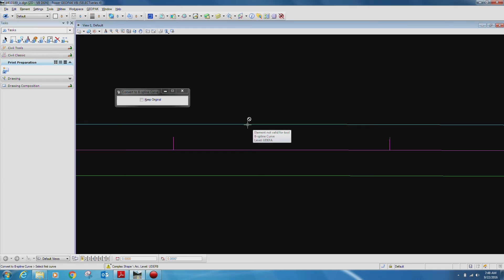MnDOT | Cover to b-spline